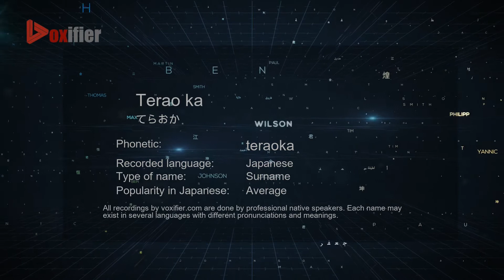How to Pronounce Terao ka (てらおか) in Japanese - Voxifier.com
This is the Japanese pronunciation, gender, and phonetics recording of the name Terao ka (てらおか). The same name may exist in other languages with different pronunciations. Check the meaning of name along with other possible pronunciations or similar names for free Voxifier uses the help of expert linguists to simplify pronunciations by replacing some special sounds with sounds more commonly available across all languages.